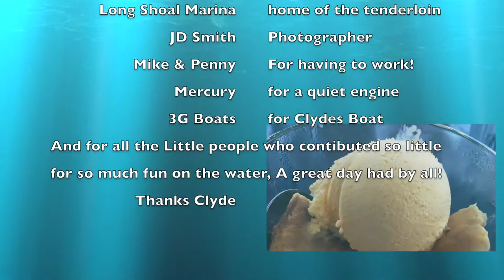Truman Reservoir 4:29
a day on the lake, Truman Reservoir
Warsaw, Mo